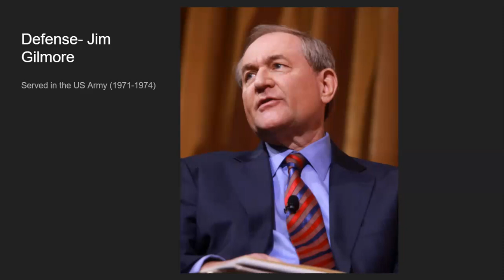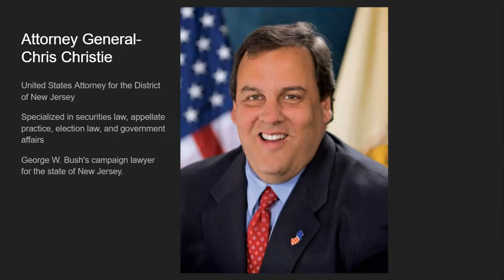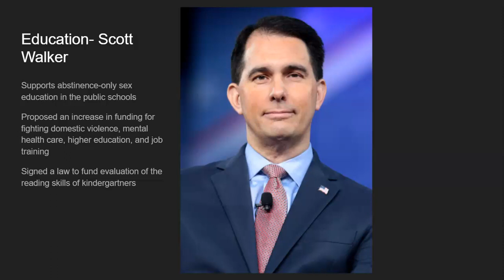What if Donald Trump Only Chose Primary Challengers for his Cabinet in 2017?